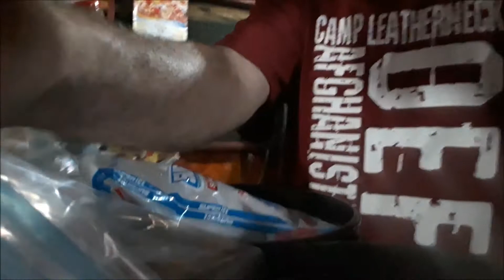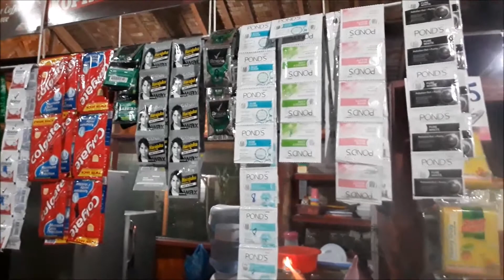Sari Sari Store Business– Maly’s Country Market – This is Our Philippines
A sari-sari store in the Philippines can be found almost anywhere. Is it worth it to get involved in one? Come find out!